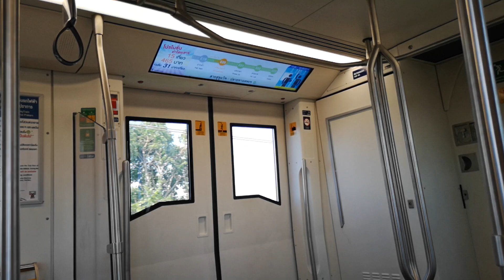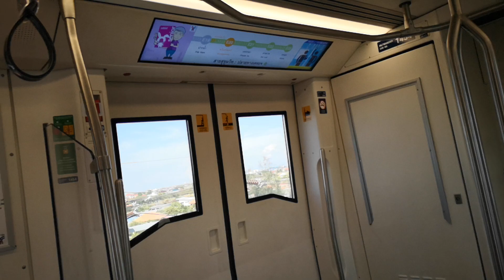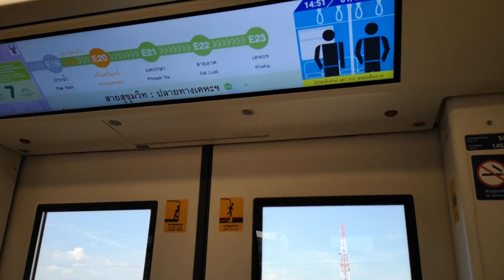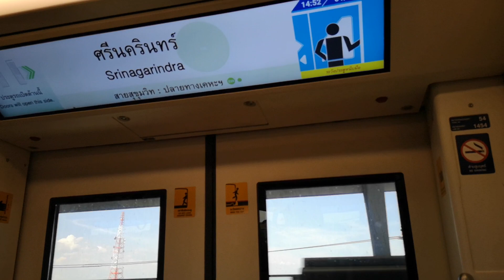【Service Disruption Sign】BTS Skytrain『EMU-A2』From Pak Nam Station to Srinagarindra Station「Car 54」